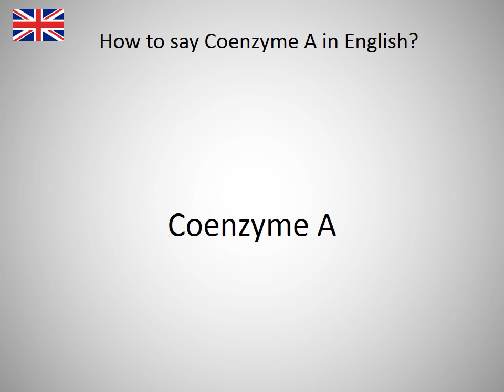How to say Coenzyme A in English?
How to say Coenzyme A in English? Learn the pronounciation Coenzyme A! How to Pronounce Coenzyme A. Expand your vocabulary, learn English words. Practice English online. Use this free pronunciation guide to practice words at a time. Learn English for free. Thank you for viewing, please like or subscribe! hoe om te sê, si të thuash, እንዴት እንደሚናገር, wie sagt man, comment dire, come dire, como dizer, как сказать, nasıl denir, cómo decir, 怎么说, πώς να το πω, hoe zeg je.